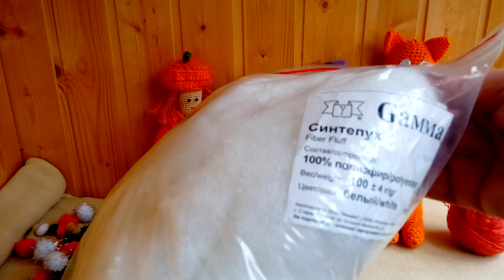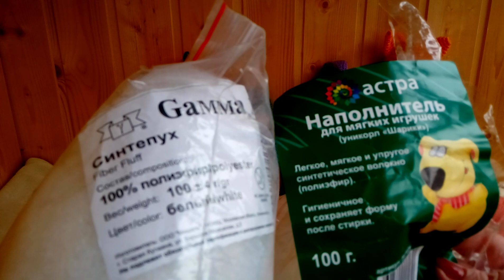Несколько слов про мои игрушки😃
Я очень рада, что некоторым зрителям нравятся мои игрушки. Я абсолютный чайник  в их изготовлении. Просто однажды захотелось создать что-то подобное и были пробы пера :)))
А дальше - у кукол-  была полная импровизация...